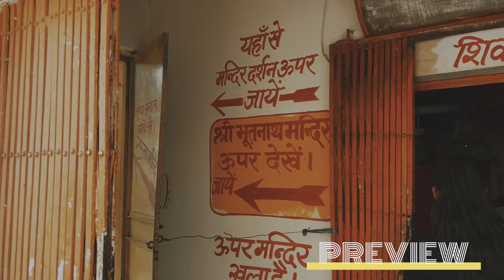Triveni Ghat Ganga Aarti | Rishikesh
History of Triveni Ghat:-

In English - According to Hindu scriptures, Triveni Ghat is the place where Lord Krishna visited after being wounded by an arrow from a hunter. He took a dip in the confluence of the three rivers and was healed of his wound. He also performed the “Rajopradan” or the coronation ceremony here.

In Hindi :- हिंदू धर्मग्रंथों के अनुसार, त्रिवेणी घाट वह स्थान है जहाँ भगवान कृष्ण एक शिकारी के तीर से घायल होने के बाद आए थे। उन्होंने तीन नदियों के संगम में डुबकी लगाई और अपने घाव से ठीक हो गए। उन्होंने यहाँ “रजोप्रदान” या राज्याभिषेक समारोह भी किया था।

This information use from google.
Anything wrong soo i apologize for this information.